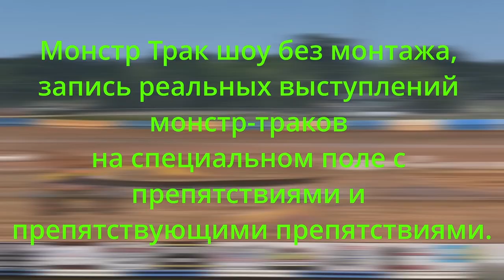Book Of Ra Deluxe. Mix #111 👍🔔$$$, BIG WIN, $$$ 💥💥💥👍🔔 🤠🤑🤑🤑